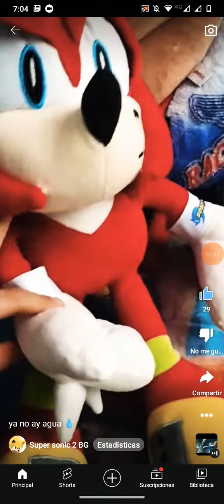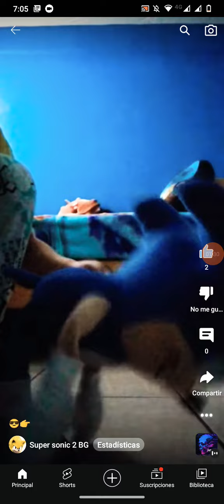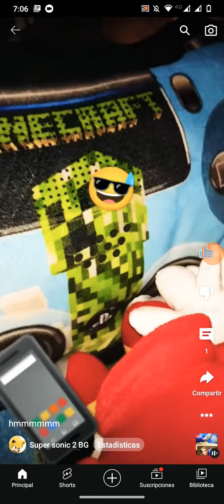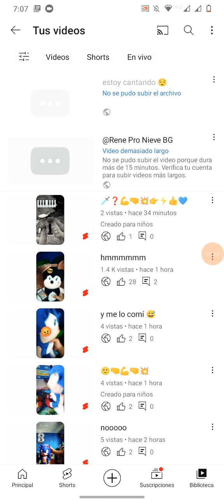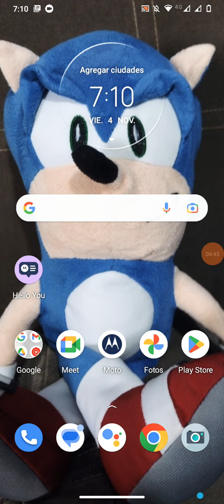suscribete para llegar a los 500 suscriptores 🥺🥺